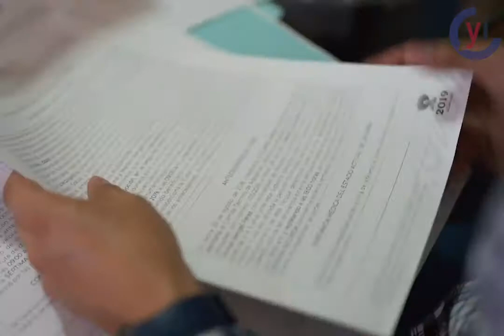Mejores Familias, adopción con responsabilidad y amor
Mejores Familias acompaña a parejas en el proceso de adopción, siempre poniendo como prioridad el respeto, la responsabilidad y el amor, para recibir a un pequeño.